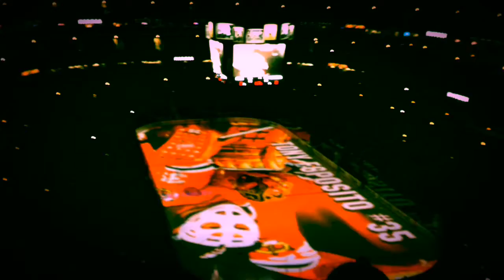Blackhawks & Kate's 8th Birthday (03/22/2016)